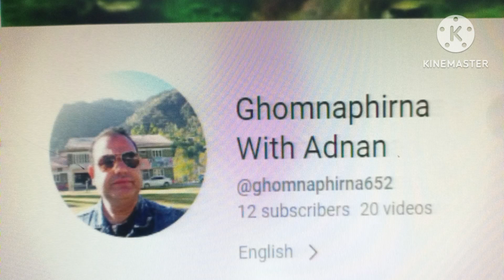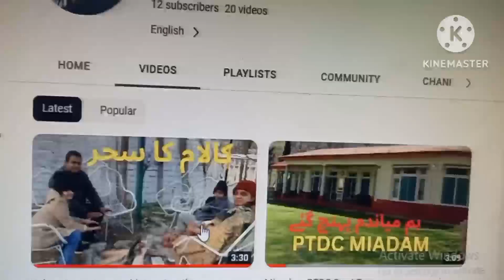Let's Celebrate Our New Channel Ghomnaphirna With adnan@Adnanrajputvlog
Let's celebrate our new channel Ghomnaphirna with Adnan is only traveling dinning and shopping vlogs you will find here only entertainment which you want so let's celebrate our happiness and subscribe our channel@pakistantravelingpassion

our new channel address is
آئیے عدنان کے ساتھ ہمارے نئے چینل Ghomnaphirna کا جشن منائیں صرف کھانے اور شاپنگ کے vlogs پر آپ کو یہاں صرف تفریح ​​ملے گی جو آپ چاہتے ہیں تو آئیے اپنی خوشی منائیں اور ہمارے چینل کو سبسکرائب کریں‎@pakistantravelingpassion